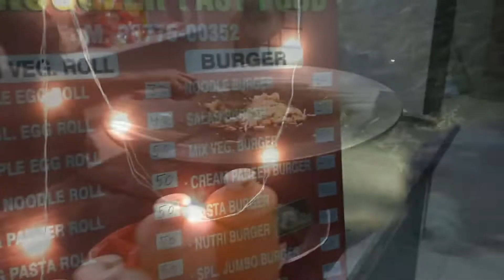Es Bar bete ka birthday celebrate nhi kar sake 😑 😔😔😔😔